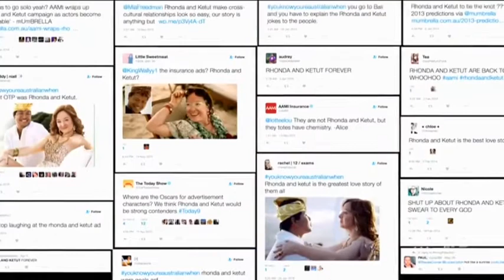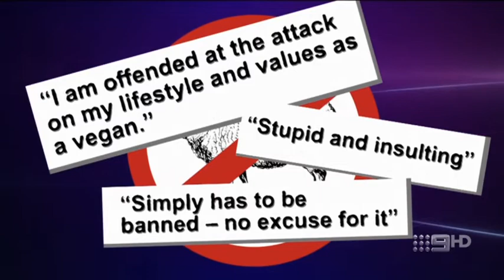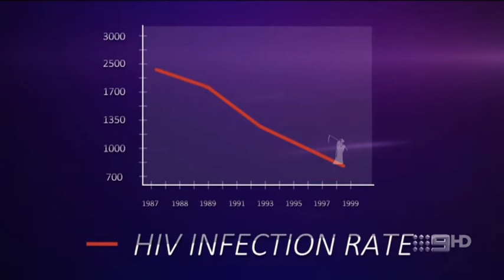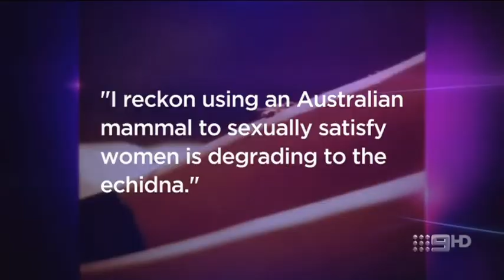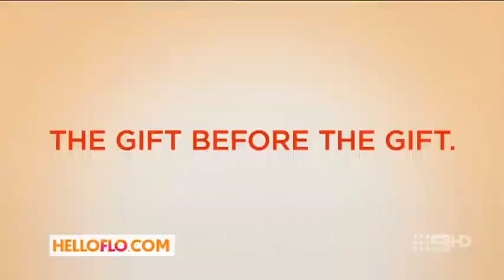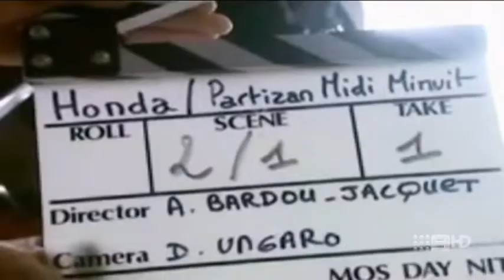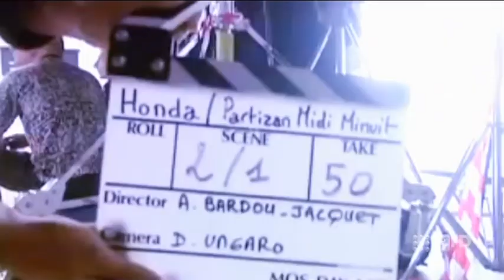20 to 1 Wildest Commercials incomplete (19 - 1)